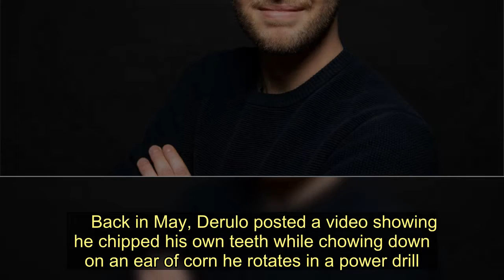Will Smith And Jason Derulo's Viral Golf Fail Is A Total Knockout - Today News